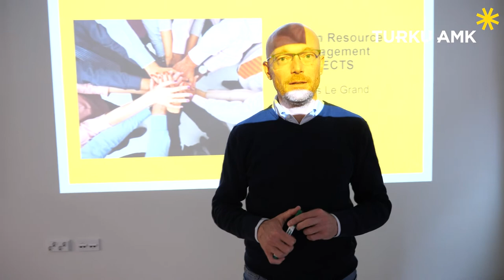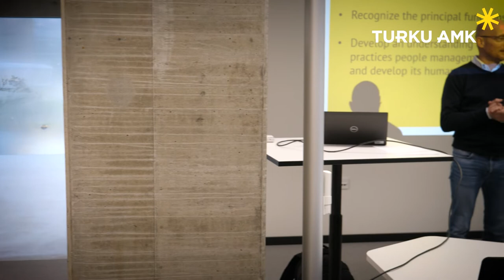What is teaching like in Turku University of Applied Sciences?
Senior Lecturer Nicolas le Grand talks about the business studies and what they are like in TUAS.